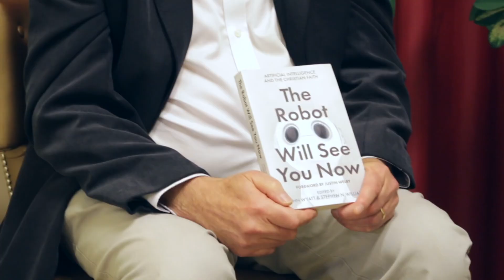Prof John Wyatt | Artificial Intelligence and the Christian Faith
English version | Deutsche Fassung folgt in Kürze

Prof. John Wyatt ist Arzt, Autor, Redner und Wissenschaftler. Er ist emeritierter Professor für Neugeborenenpädiatrie, Ethik und Perinatologie am University College London und außerdem leitender Forscher am Faraday institute for Science and Religion in Cambridge. Prof. Wyatt hat mehr als 25 Jahre als Kinderarzt in einer führenden neonatologischen Intensivstation gearbeitet. Durch seine klinischen Erfahrungen wurde ihm zunehmend das ethische Dilemma bewusst, das die fortschreitende Technologie und die kontroversen Debatten über das Wesen des Menschen am Anfang und am Ende des Lebens verursachen.
Im Gespräch mit Suha Dejmek, Plattform Christdemokratie, erläutert Prof. Wyatt aus christlicher Sicht die ethischen Herausforderungen, die neuerdings durch künstliche Intelligenz entstehen.